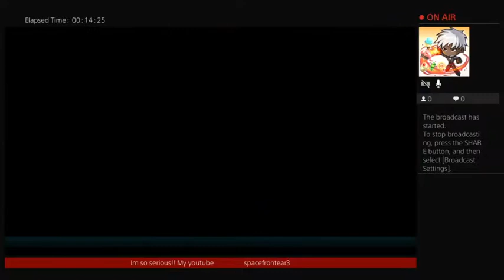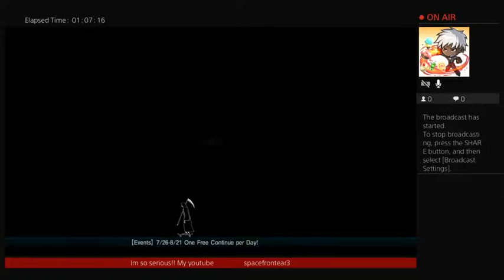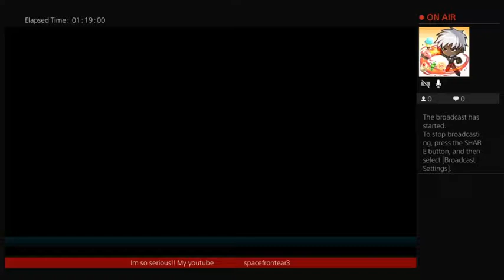LET IT DIE!! now to push further in this damned tower😁💀💪😈💪💫✨@xlcbaby1